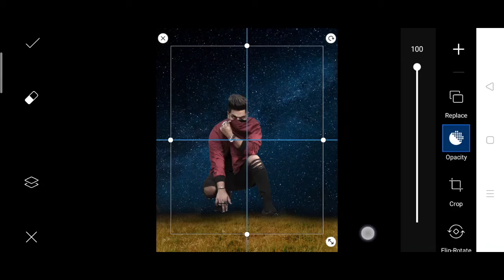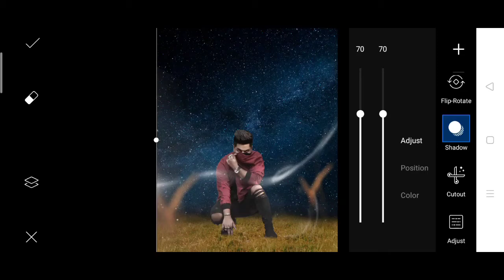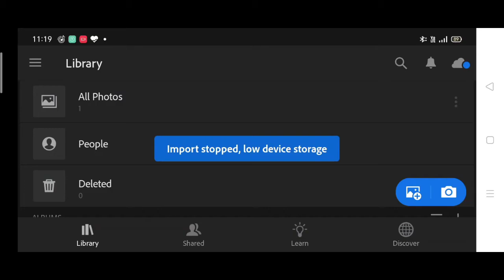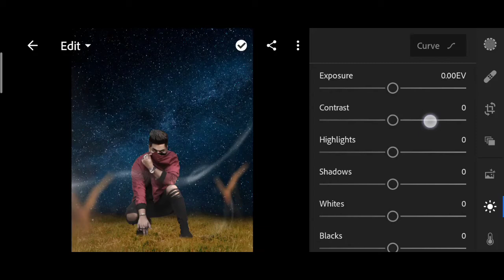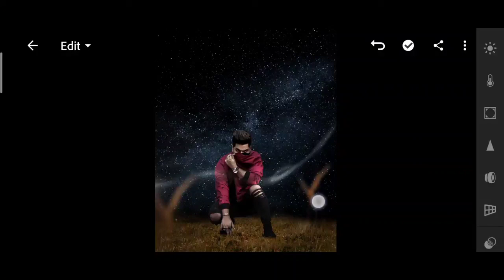Nsb picture night photo editing | nsb picture Photoshoot | nsb pictures photo editing step by step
Nsb picture night photo editing | nsb picture Photoshoot | nsb pictures photo editing step by